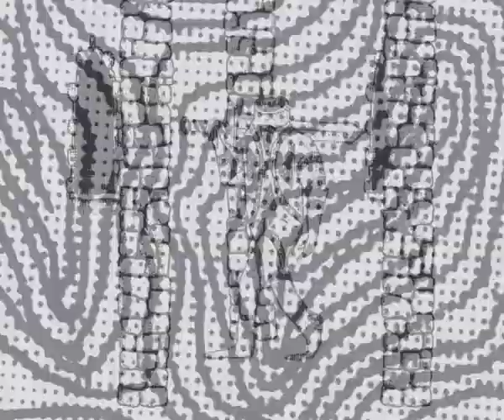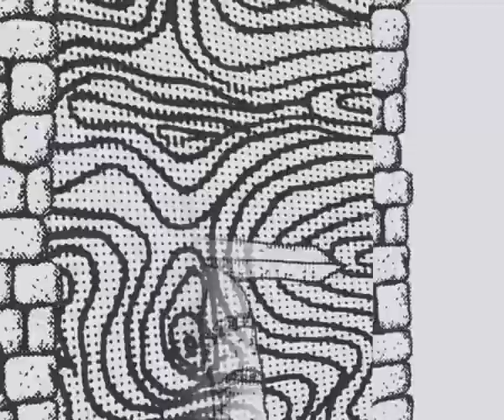Maximus - And the Argonos fall into the sub space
VASTECHOSES - 09 - THE NAVE OF A MADMAN by MAXIMUS